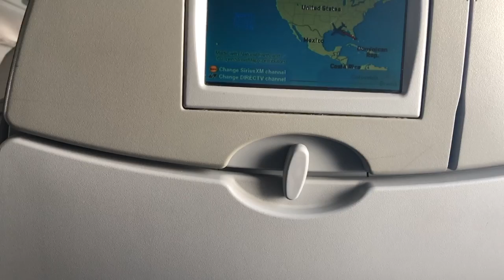JODIA VWAYAJ SA PAT FASIL POU NOU MENM GADE TOUT VWAYAJ LA